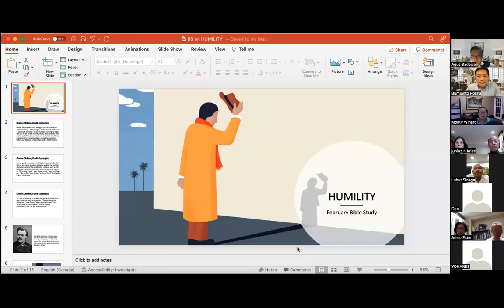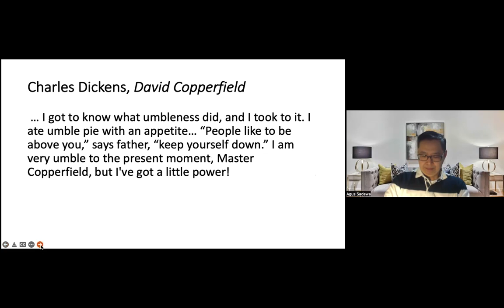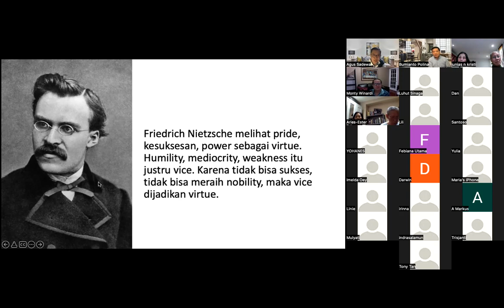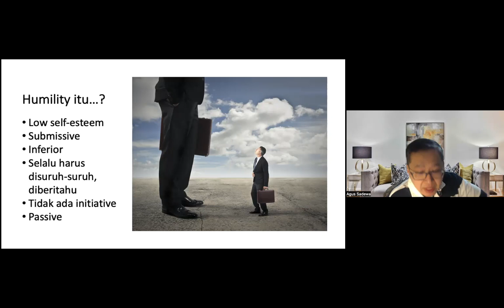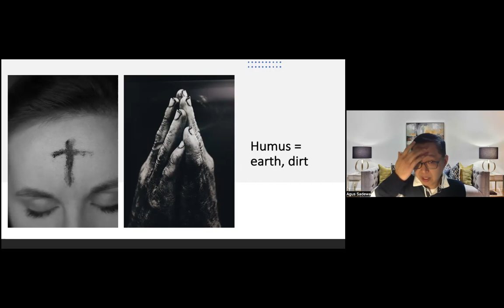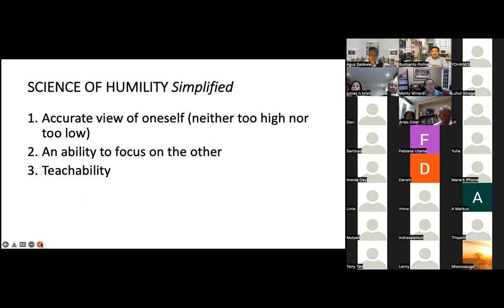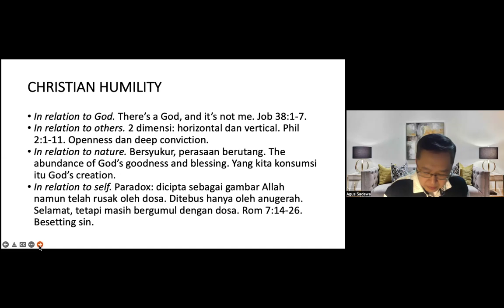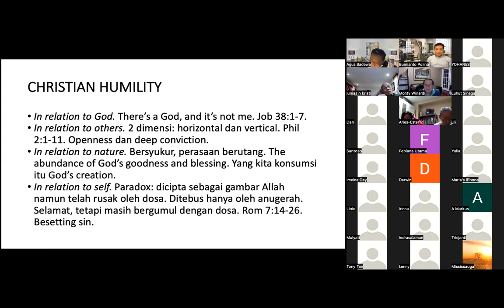HUMILITY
IRECT Bible Study February 5, 2022